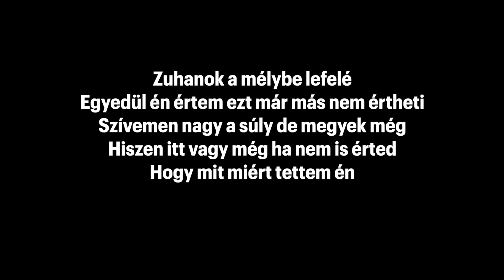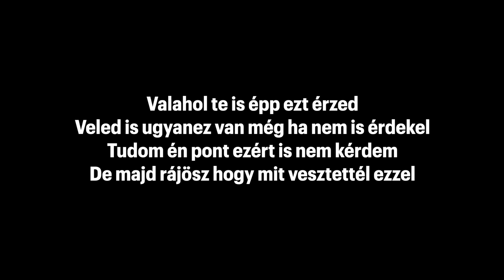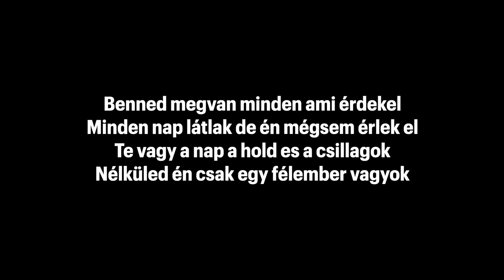Nick - Félember karaoke